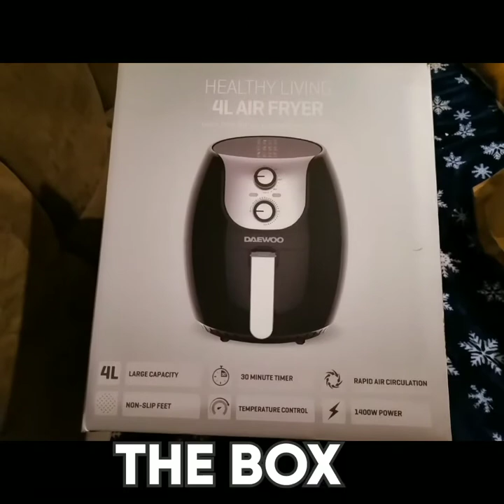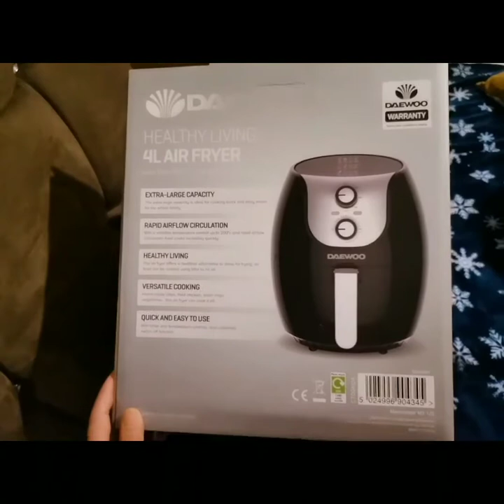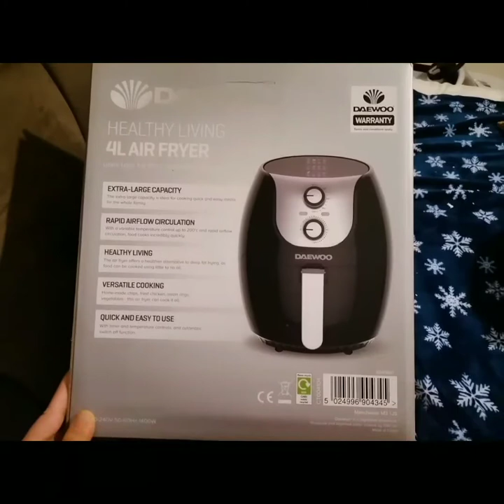DAEWOO AIR FRYER UNBOXING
DAEWOO AIR FRYER IS AMAZING it helps your cooking life to be easier.you can cook 12 dishes .enjoy your healthy living